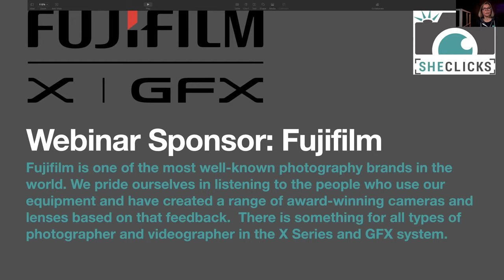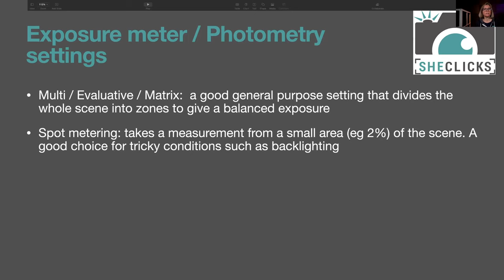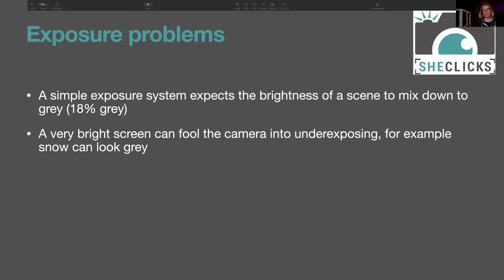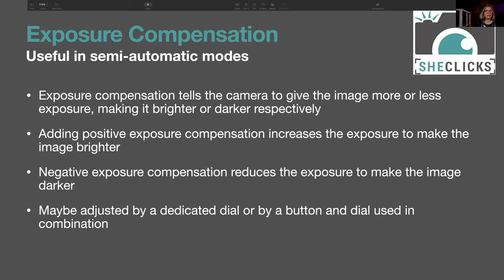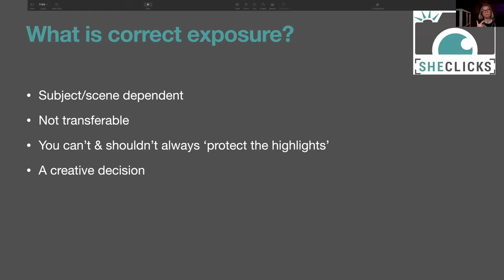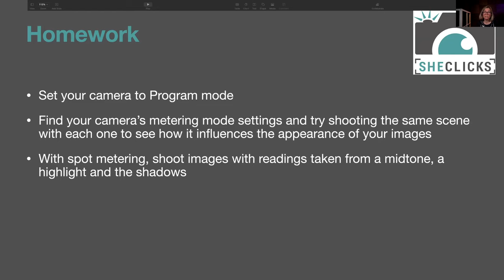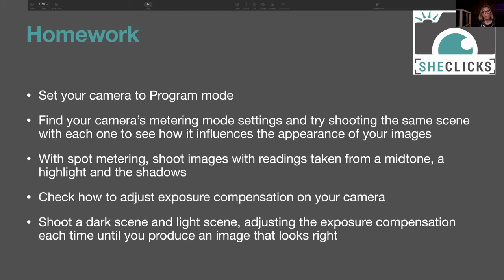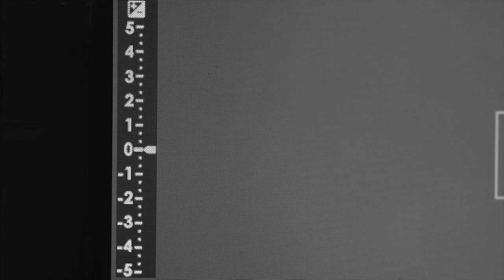Basics of Photography Part 1 What is exposure?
In the first of a five-part series about getting to grips with exposure, SheClicks founder, Angela Nicholson explains what exposure is, how cameras see and assess it, exposure modes and how to get the results you want.
Future webinars will cover aperture, shutter speed and sensitivity (ISO) as well as how they all work together, how to take control and get off Auto mode.

This webinar is suitable for anyone who is getting started in photography as well as those who would like a reminder of some of its foundations.

Fujifilm is one of the most well-known photography brands in the world. We pride ourselves in listening to the people who use our equipment and have created a range of award-winning cameras and lenses based on that feedback. There is something for all types of photographers and videographers in the X Series and GFX system.